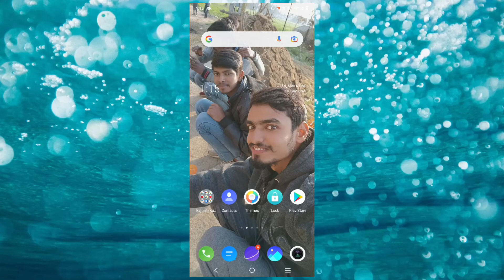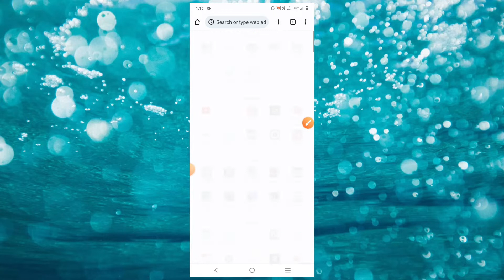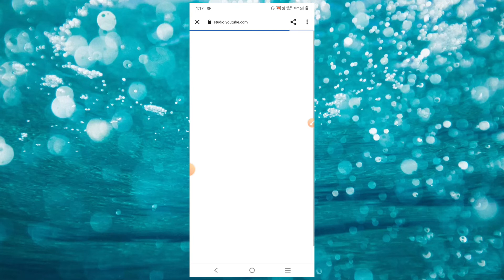YouTube Channel ko Chrom Browser kaise khole mobile se 📱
🔘Your Queries 🔘

chorme me channel login kare
browser me apna youtube channel login
youtube channel desktop Mode khole
Chrome Me Youtube channel Kaise Khole
How to open youtube channel in chrome browser desktop
How to Open Youtube channel Dashboard On Chrome Browser in Desktop Site
Chrome Browser mein YouTube login
Chrome Browser Me Youtube Channel Open Nahi Ho Raha hai
How to Open Youtube in Google Chrome
Chrome Youtube Desktop Mode open Nahi ho raha hai
Chrome browser mein apna youtube channel kaise kholen
YouTube Channel log in Google Chrome Browser
youtube channel login in chrome problem solved
youtube channel login in Google Chrome Browser Hindi videos
youtube channel login kaise karen chrome mein
chrome me youtube login kaise kare
chrome browser me apna youtube channel khole